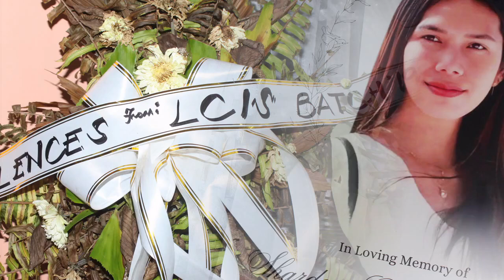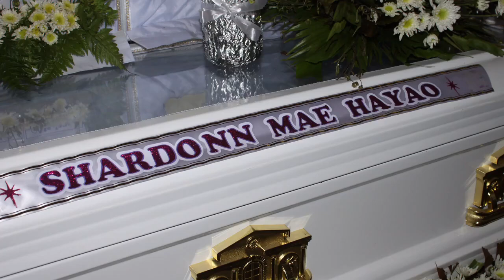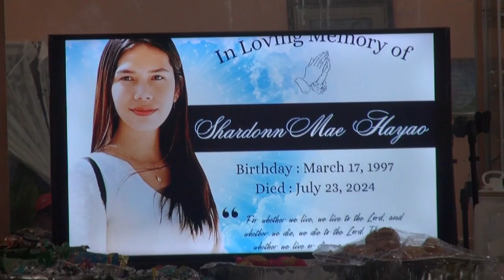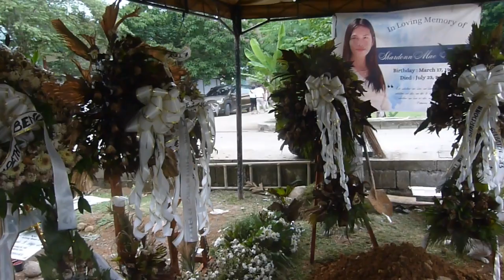SHARDONN MAE HAYAO'S DEATH/INTERMENT AUGUST 7, 2024